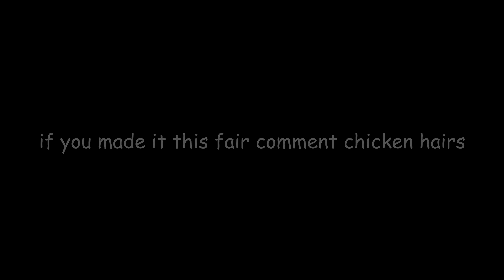daggy | highlights #5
use my code 'ddaggy' in the fortnite item shop (ad)

Song(s) -
1) Good Kid - Drifting